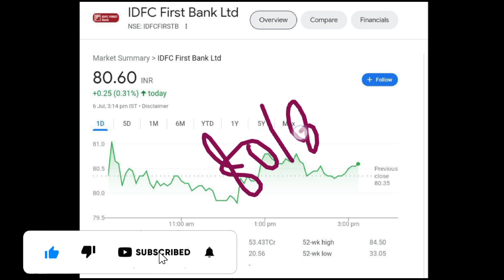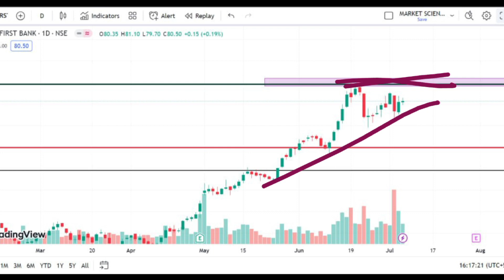IDFC First Bank Share Latest News | Share News Today | IDFC First Bank Share Target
Topics covered:
1) IDFC First Bank share
2) IDFC First Bank share news
3) IDFC First Bank share price
4) IDFC First Bank share latest news
5) IDFC first bank share news today
6) share market